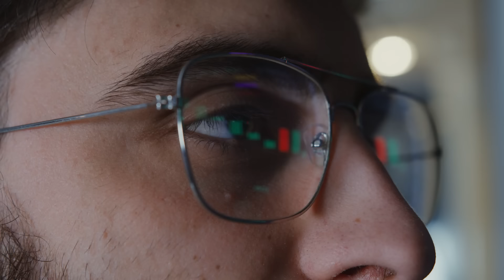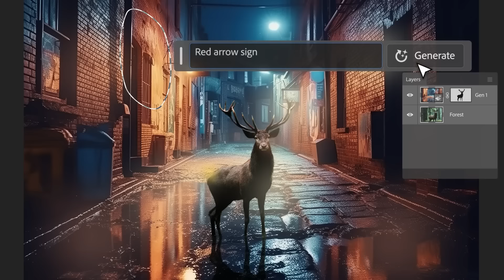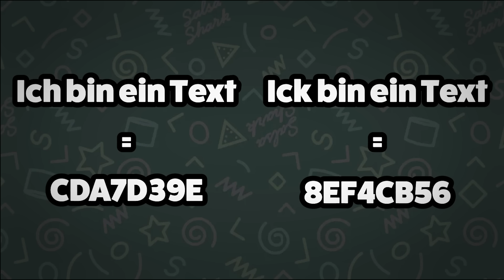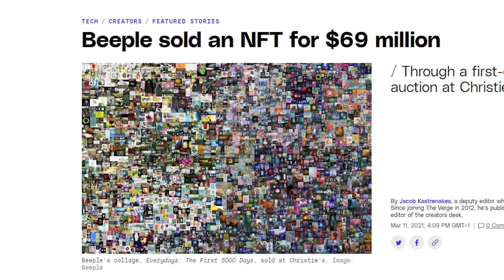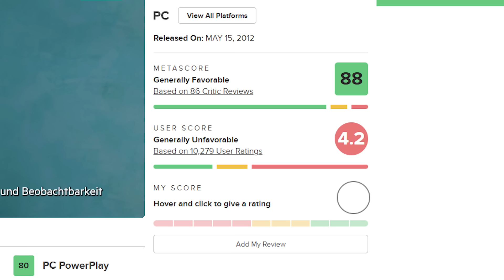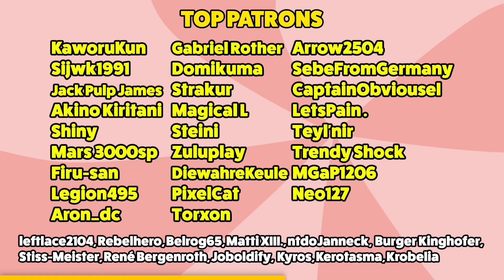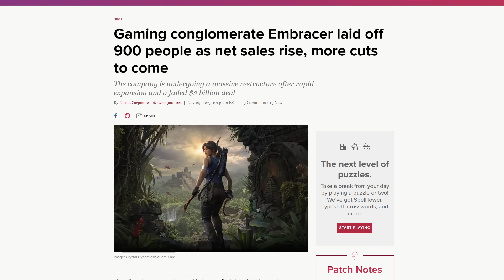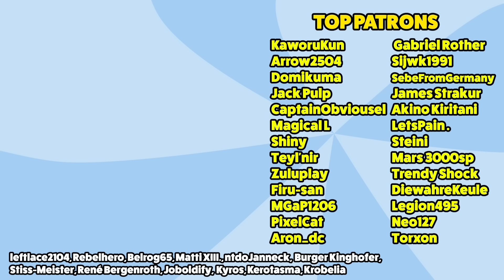Square Enix ist ein beschissener Publisher | SambZockt Show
Einige Firmen sind jämmerlich. Square Enix hingegen macht Dinge, die sind einfach beschissen. Reden wir darüber!

BlobCat auf...